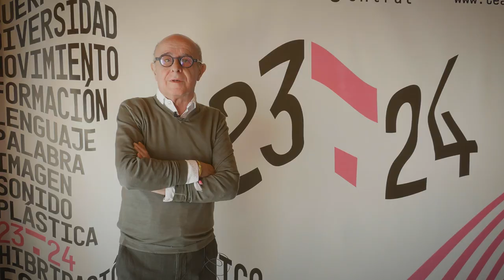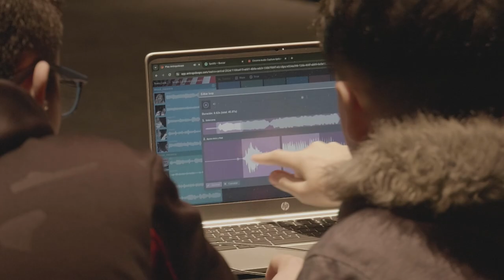¿Cómo se hizo? Talleres Antropoloops en el Teatro Central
Los Talleres Antropoloops se han desarrollado en el Teatro
Central en diferentes sesiones a lo largo del mes de enero de 2024. En
esta primera edición hemos contado con varios Institutos de Enseñanza
Secundaria de Sevilla capital con los que se ha pretendido realizar un
acercamiento a la remezcla, la experimentación y el acercamiento al
hecho escénico, del que son protagonistas.

Por su parte, el 4 de febrero se ha desarrollado una sesión abierta al
público en general en la que se ha explicado cómo se han desarrollado
los talleres y se ha podido conocer y experimentar con el gran
instrumento creado. El resultado han sido 182 loops trozos de canciones
editados dispuestos en varios dispositivos que han permitido al público
asistente crear música en directo en una especie de jam session colectiva.

El punto de partida que tenían los escolares era: Piensa en una canción
importante para ti, una que te acompañe cuando sales del instituto, o
andas por tu barrio... una que cuando pase el tiempo pueda recordarte
alguna experiencia que hayas tenido ahora que tienes 15 años, a punto de
terminar la ESO… cuando se abre una nueva etapa. Samplear esa canción es
una manera de hacerla más nuestra, de crear algo nuevo con ella, hacer
música con la música que nos gusta.

Vamos a ir al Teatro Central para aprender a samplear, a crear loops… y
vamos a construir una máquina sonora con los loops que cada chaval/a que
pase por el laboratorio haya hecho. Una máquina que nos permita luego
hacer música e improvisar juntos/as en una sala de conciertos.

Partiendo del acercamiento de la educación musical intercultural, los
Talleres Antropoloops exploran un enfoque basado en la lógica
contemporánea de la remezcla y la experimentación musical con las
tecnologías digitales. En los proyectos que ellos desarrollan la
remezcla musical se usa como un lugar de juego y encuentro, un espacio
donde la diferencia se entiende de manera creativa, dinámica e inacabada.